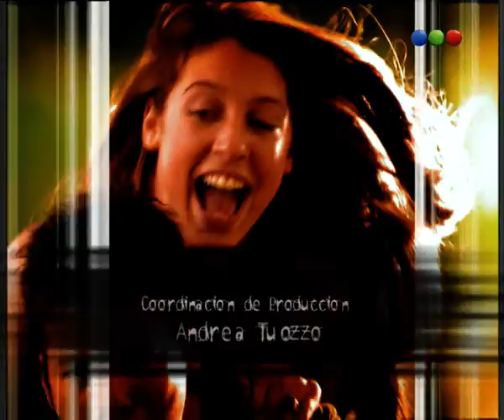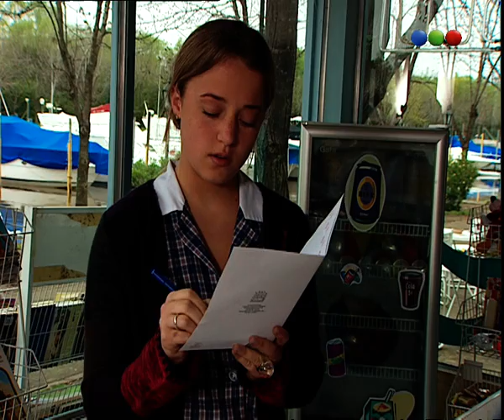Capítulo 643 - Verano del 98